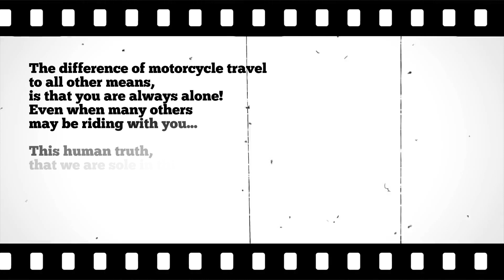“Meditation” by B|S|O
The Enfields on the road… A day trip with road friends, with whom we have traveled many times before, to Thermopylae via Chaeronia and Mpralos. Half the journey that was planned but plenty of time to think and reflect even so!…
Fleetwood Mac gave their music to this memory in this well played cover.